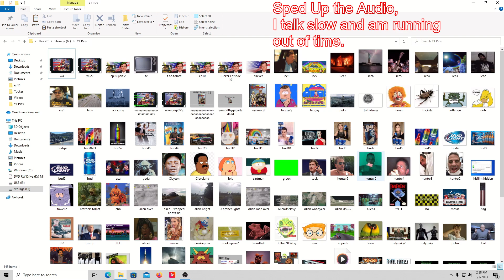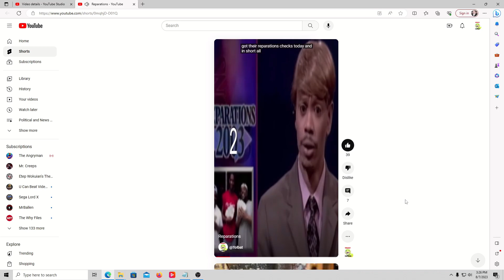Failed Monetization Appeal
Have you ever tried to monetize on YouTube?  Yeah well I tried, and I cannot get an answer on what my issues are, apparently this channel is garbage to the Partners Program.  Funny how all my videos have been approved for monetization on other platforms.  Basically YT said go F yourself 2 months in a row after inviting me to apply.   I deleted 30-40 videos, and changed formats but no thats not good enough.  Here is what a failed appeal looks like.
Unlisted YouTube Appeal Video